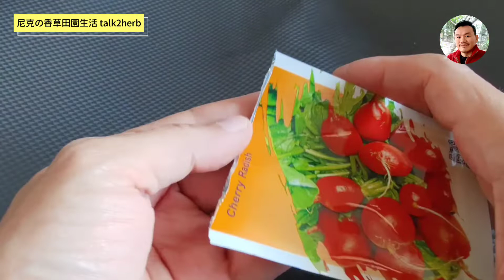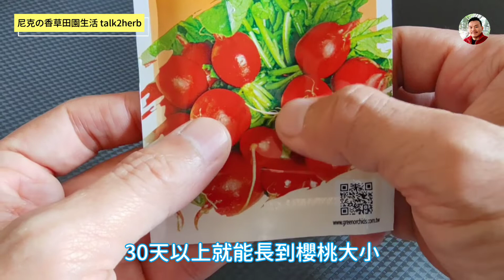櫻桃蘿蔔 Cherry Radish｜很適合小朋友學習種植與觀察的蔬菜｜紅皮白肉可切成薄片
櫻桃蘿蔔是十字花科的蔬菜，小巧可愛，紅通通的，很討喜。紅皮白肉，切成薄片，放在沙拉中或是點綴在餐點上，好吃又漂亮。它的栽培時間很短，播種30天後就可開始採收，是一種很有趣味的家庭園藝。

影片中我播種的櫻桃蘿蔔，前3個禮拜長得好好的，後來被害蟲盯上，幸好蟲蟲只有啃食葉子，我依計劃在30天後開始採收很多可愛的櫻桃蘿蔔。